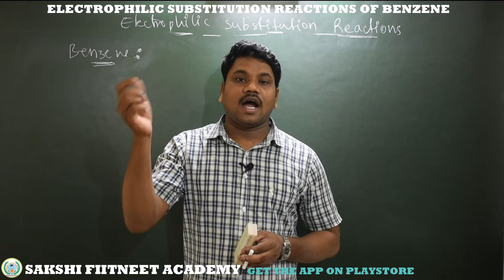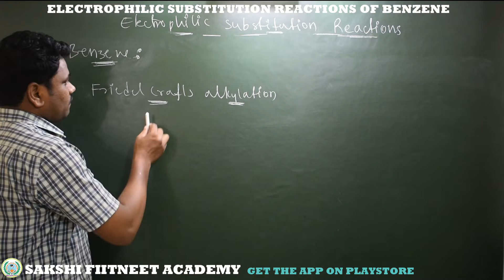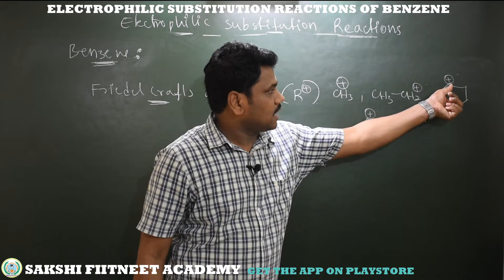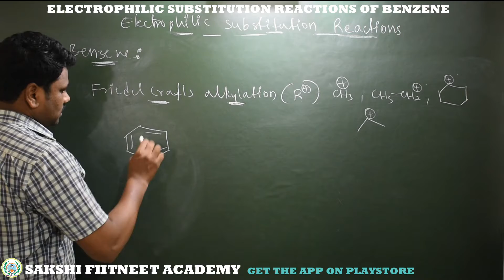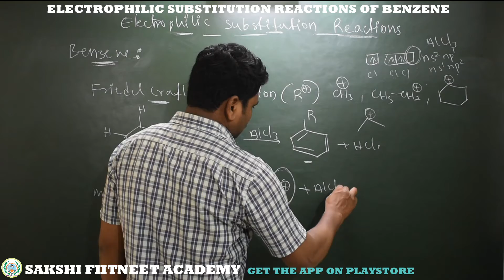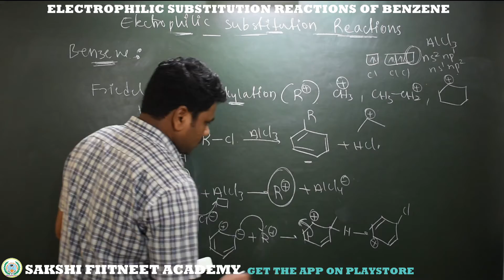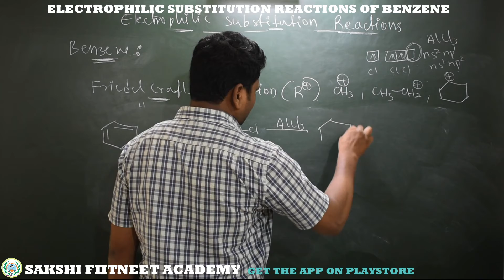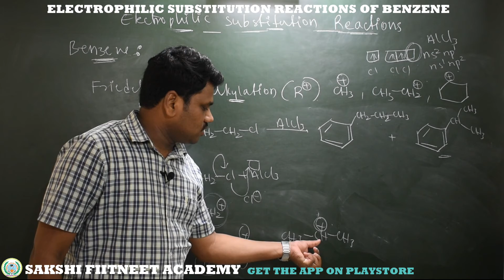Friedel Crafts Alkylation/Electrophilic Substitution Reactions of Benzene/Aryl Halides/Hydrocarbons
In this video lecture students learn about Friedel Crafts Alkylation Reaction and its mechanism.
Electrophilic Substitution Reactions of Benzene.
Detailed lecture about Reaction and its Mechanism.
Preparation methods of Alkyl substituted Benzene.
Chemical properties of Benzene.
BEST CHEMISTRY BOOKS FOR IIT-JEE/NEET/BITSAT (ENGINEERING AND MEDICAL ENTRANCE EXAMS)
NCERT BOOKS
1) CHEMISTRY NCERT CLASS XI PART-1
2) CHEMISTRY NCERT CLASS XI PART-2
3) CHEMISTRY NCERT CLASS XII PART-1 & 2

IIT JEE BOOKS (ENGINEERING ENTRANCE)
         PHYSICAL CHEMISTRY
1) CHEMICAL CALCULATIONS RC MUKARJEE
2) CONCEPTS OF PHYSICAL CHEMISTRY BY DR. P BAHADUR
3) PHYSICAL CHEMISTRY BY OP TANDON
4) NARENDRA AVASTI

          ORGANIC CHEMISTRY
5) SOLOMONS FOR THEORY
6) M.S. CHOUHAN
7) ARIHANT
8) OP TONDON

        INORGANIC CHEMISTRY
9) VK JAISWAL
10) JD LEE
11) GRB OP TANDON first year
12) GRB OP TANDON SECOND YEAR

NEET BOOKS (MEDICAL ENTRANCE)
             PHYSICAL CHEMISTRY
1) GRB OP TANDON NEET
2) NARENDRA AVASTI NEET

              ORGANIC CHEMISTRY
3) SOLOMONS FRYHLE NEET MS CHOUHAN
4) GRB HIMANSHU PANDAY NEET

               INORGANIC CHEMISTRY
5) GRB OP TANDON FIRST YEAR
6) GRB OP TANDON SECOND YEAR
7) JD LEE

SAKSHI FIITNEET ACADEMY
IIT-JEE/NEET/BITSAT/FOUNDATIONS

    SAKSHI FIITNEET ACADEMY also Uploads video lectures for M.Sc. Chemistry Entrance syllabus like IIT JAM /OU PG CET/HCU PG CET.

For Regular Online classes and Class room written Notes (Material)

For complete Video lecture packages and Online Exam Sessions for IIT-JEE/NEET/BITSAT/FOUNDATIONS.

For any Queries and Clarification:-